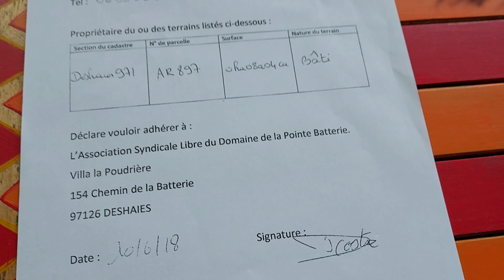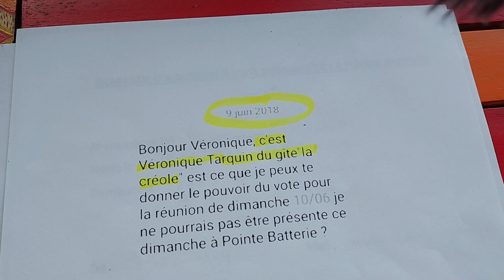Deshaies Droit de réponse de l'association Pointe Batterie suite aux propos Mme Tarquin,Mme Costes